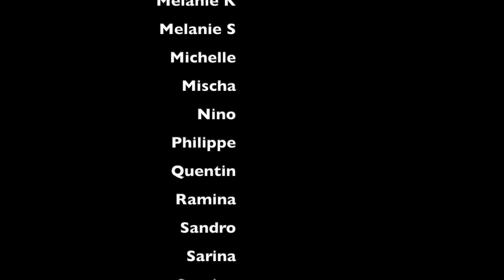Team Vereinsgeräteturnen des TVWs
Aktuell besteht das Team des Vereinsgeräteturnens aus 25 Turnerinnen und Turnern sowie vier Leitern. Neuzugänge aus den eigenen Reihen der Kunstturn- oder Geräteturnriegen werden immer gerne aufgenommen, und es gibt auch Einsteiger aus anderen Vereinen.